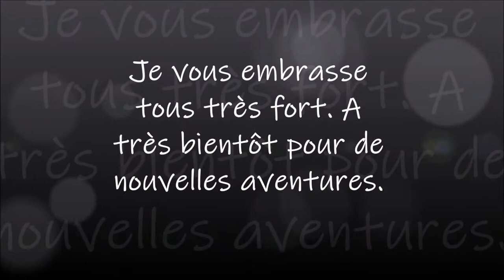DIAMOND PAINTING LA FEMME ET LE TIGRE de la boutique IBRODERIE DIAMANT PART 8